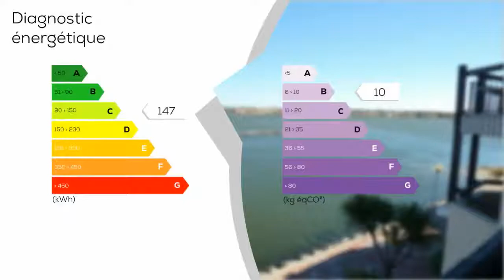A vendre - Appartement - Le barcares (66420) - 2 pièces - 30m²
Le Barcares, Coudalère, bel appartement T2 d'une surface habitable d'environ 30 m², au 2 étage d'une résidence avec piscine commune. Cuisine équipée ouverte sur pièce de vie, donnant sur une terrasse d'environ 6 m² avec bbq et une vue époustouflante sur le lac marin. une chambre, salle de bain avec meuble vasque et baignoire, wc séparé. Gardiennage. Bien soumis au statut de la copropriété 190 lots. Charges annuelles 1200 euro. Foncier 570 euro. SANCHEZ David au 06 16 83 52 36. Mandataire indépendant enregistré au rsac de Perpignan sous le No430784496. Les honoraires sont à la charges du vendeur soit pour ce bien 7. 1% inclus dans le prix de vente.  - Annonce rédigée et publiée par un Agent Mandataire

Bien en copropriétés : 190 lots
DPE : C
GES : B